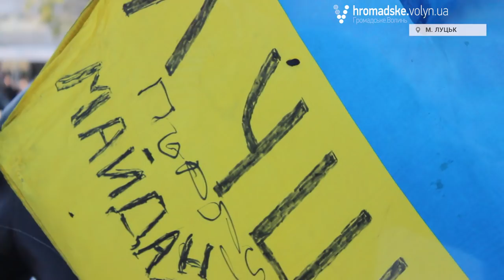День захисника України у Луцьку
14 жовтня кожен може вибрати, що святкувати. Покрову Пресвятої Богородиці, день народження УПА чи День захисника України.  Та історія вкотре доводить, що це свята з одного символічного ряду.